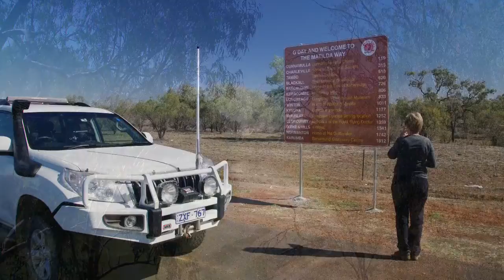Cape York 2018 - the journey north